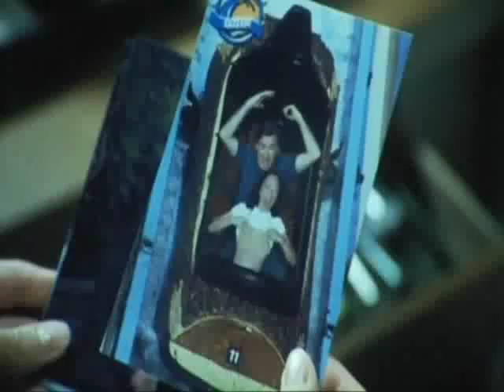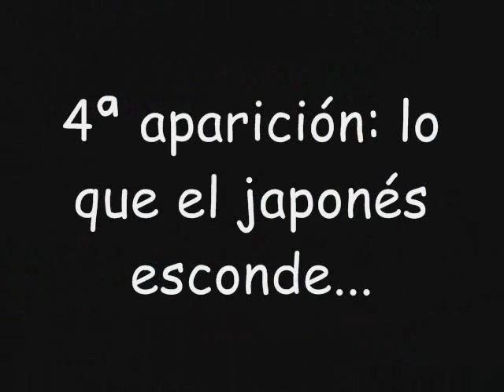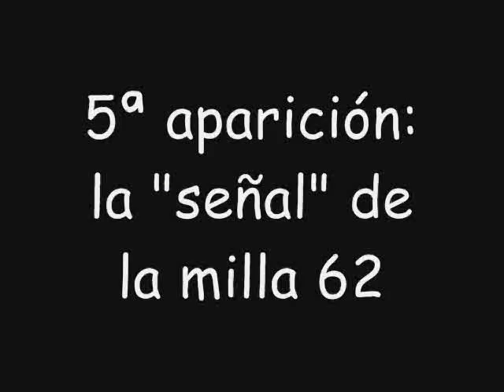El niño fantasma japones feo cabron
Apariciones del niño fantasma japones en scary movie 4